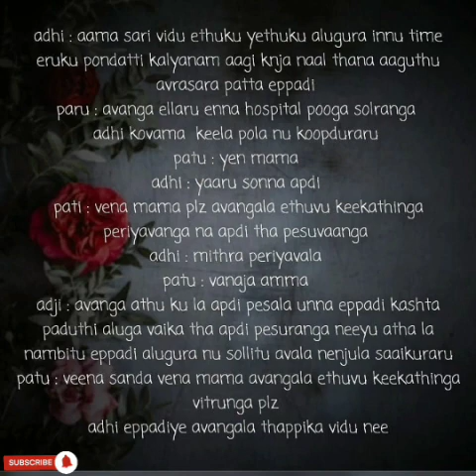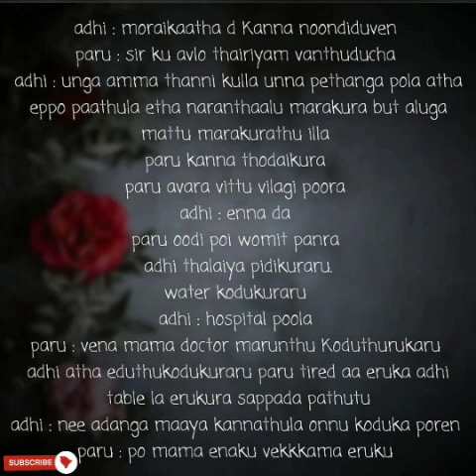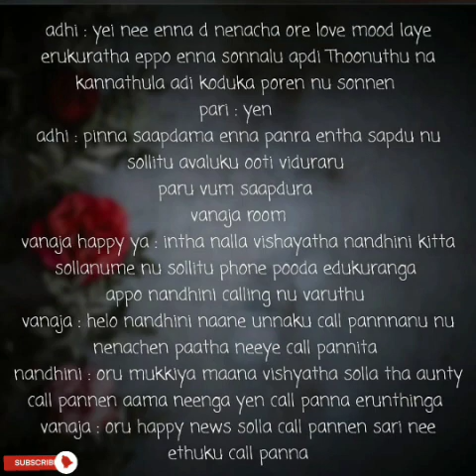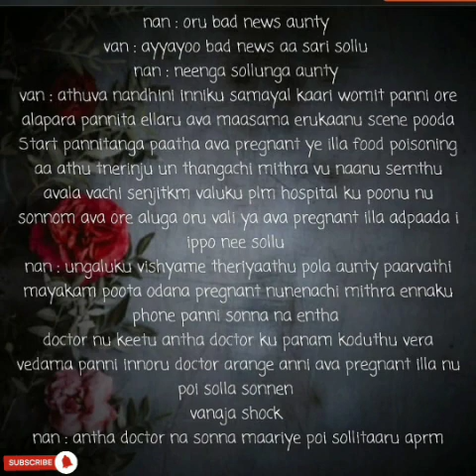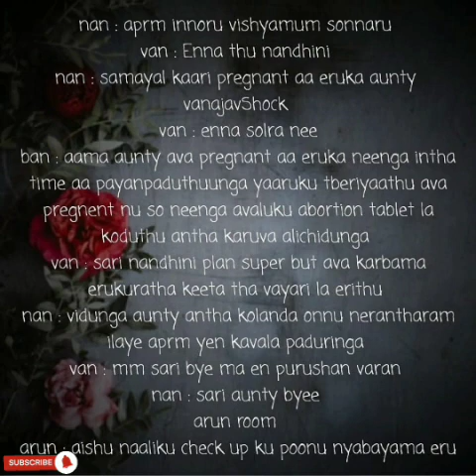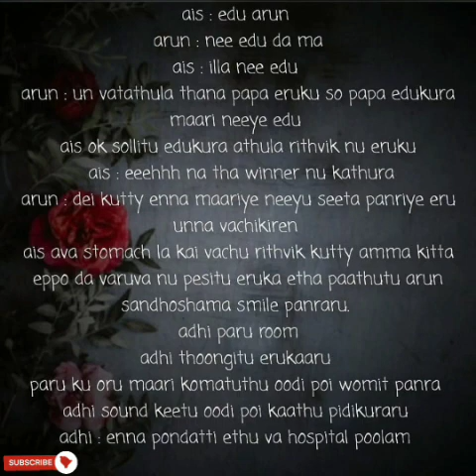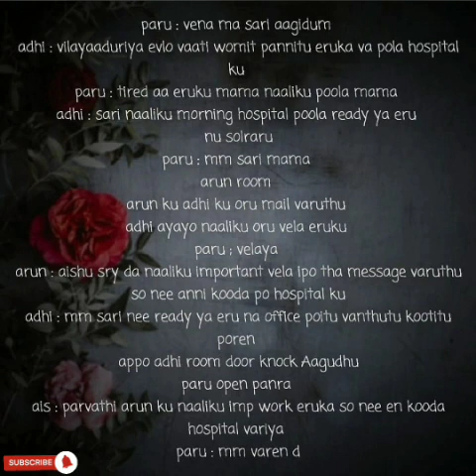En Uyir Kaadhal|| Episode no 71||| AP Tale Time || Shades of AP Kadhal